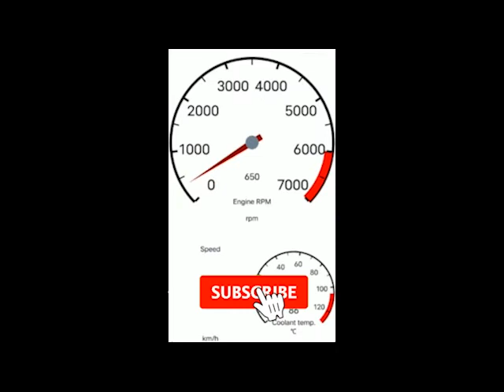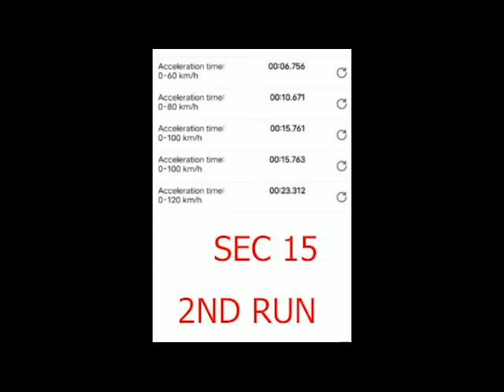2012 skoda octavia ACCLERATION TEST | إختبار تسارع اسكودا اوكتافيا 2012 1.6 لتر